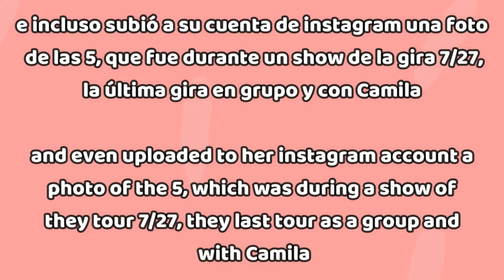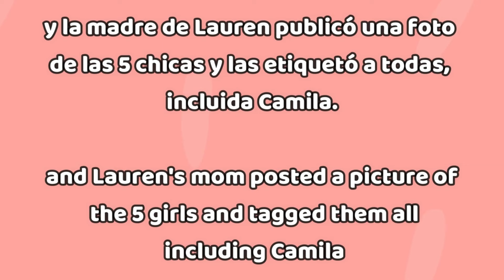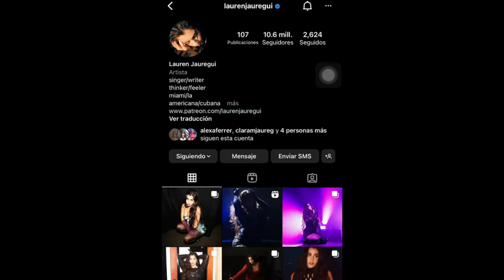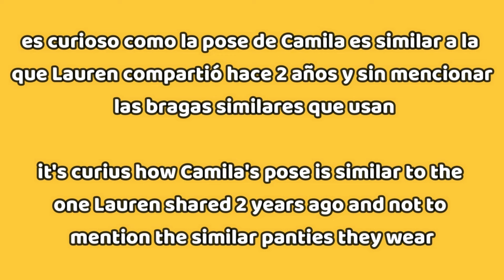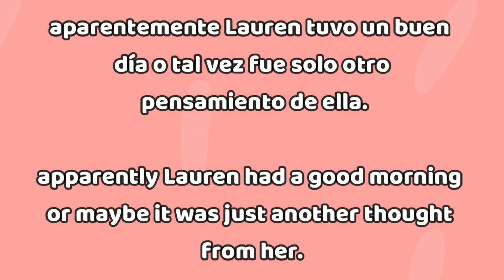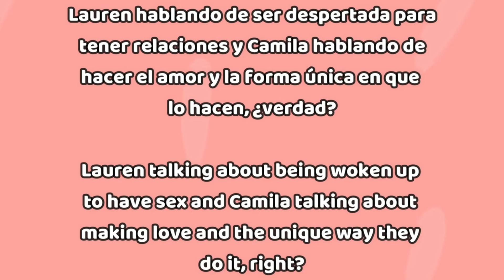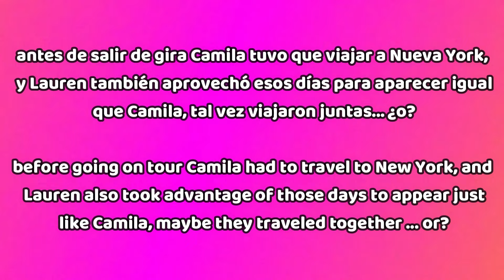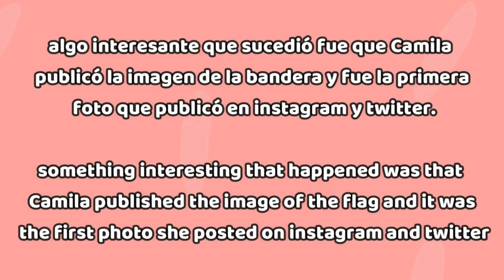CAMREN | PARTE 2/3 | Los Mejores Tops Camren Moments del 2022